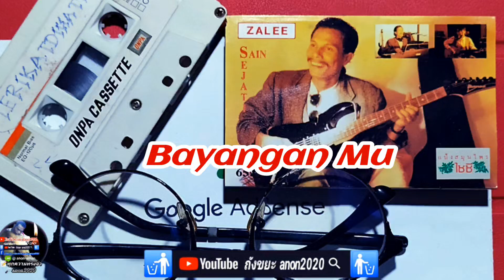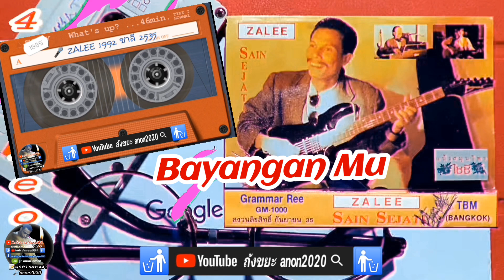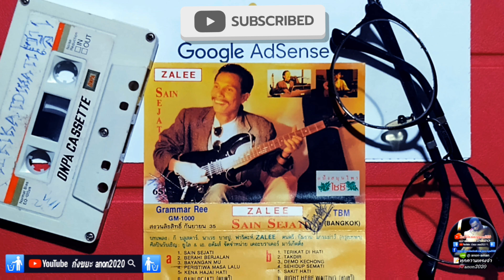Bayangan Mu 🎤Zalee 1992 ซาลี 2535 Modern Dikir Music TopHits Vol.1🔎anon2020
🎵 Bayangan Mu
🎤 zalee 1992 ซาลึ 2535
📼 Modern Dikir Music TopHits Vol.1
🔎anon2020
Nor Pawinee
In Betong